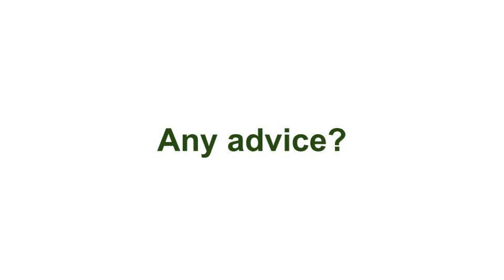Shanmathi Mageshwar, Architect | Me and My Job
Meet Shanmathi Mageshwar, an Architect in K-12 Design with the Bassetti Architects. Shanmathi is responsible for using good, sustainable design to build learning environments for students of all ages. Learn about her career and see her job profile on our webpage under Green Buildings!